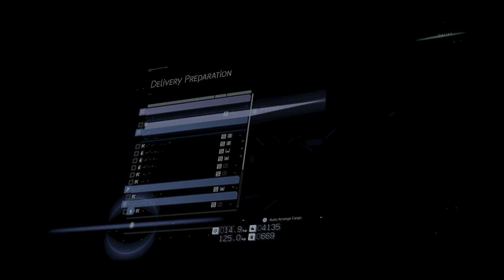DEATH STRANDING ready for directors cut friday